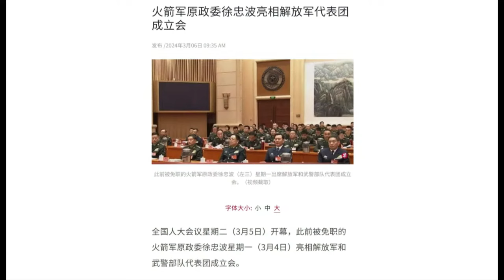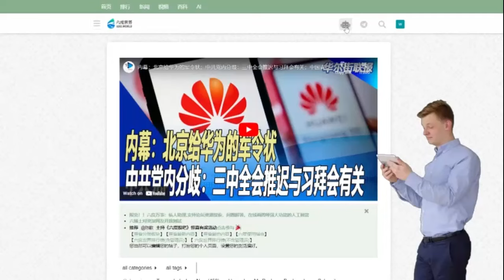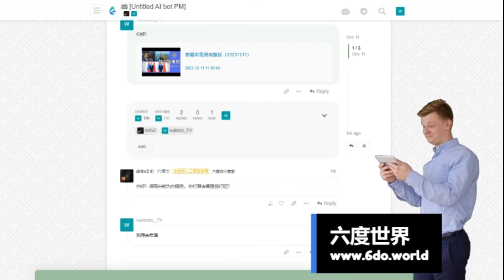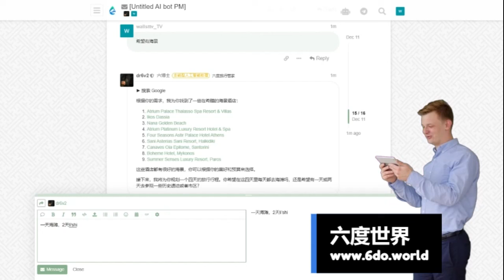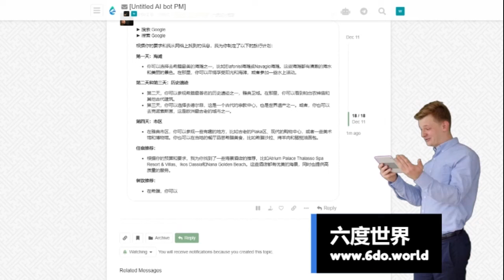火箭军前政委拣回一条命！徐忠波意外现身两会内幕：仍可穿军装｜华尔街军事